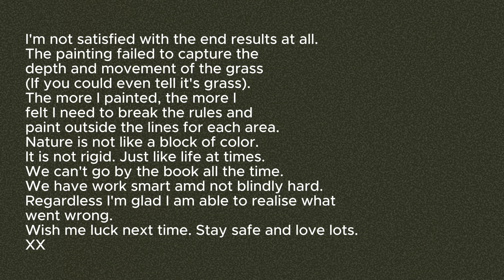Life In Tokyo, Sick at Home/ Self-Care Weekend tips/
If subtitles are unclear, kindly change your phone settings under accessibility.

In this vlog, I share my self-care weekend tips in Tokyo during cherry blossom season when I was sick... Learn what I did to take care of myself and still enjoy the beauty of Japan's cherry blossoms.
From rest to hydration and some available OTC medicine in Japan to relief the symptoms. Apart from that, I also tried some enjoyable but non strenuous activities to make the whole ordeal less miserable.
I hope my experience will help others who may find themselves in a similar situation.